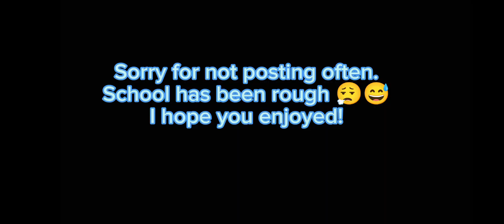F!/M! Y/N meet MHA- Short- Part 1?/??- Discord in description